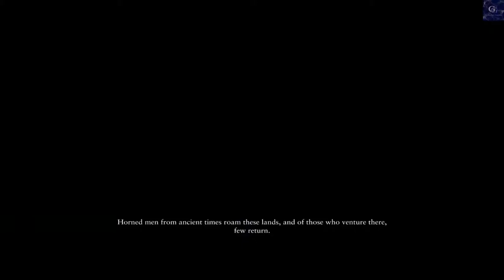Ryse: Son of Rome - Epizoda 6 - Imamo Kralja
Ljudi evo još jedan serijal koji je isto tako snimljen još prošle godine ,ali zbog nekih problema nije bio u mogućnosti biti spreman za objavu. Sada kada je sve ok evo ga ,pokušat ću izbacivat svaki dan arem jednu epizodu ili možda i dvije vidjet ću.

MISAO O IGRI:
Što se tiće ove igre može se reći da je igra poprilično zanimljiva. Po mom mišljenju ima zanimljivu priću iako je malo realno shvatljiva ali je jako dobra. Ima jako dobar oblik borbe to razne finisher poteze što je poprilično dobro. Grafika igre je poprilično zadovoljavajuća.
Po meni jedna od zamjerki je što im je tako puno trebalo da izbace igru za PC (gotovo 1 godinu), te još jedna zamjerka je što je singleplayer poprilično kratak te se moze proći za nekih 5-6 sati što je malo. Zbog toga imamo mogučnost multiplayera ali pošto ga nisam probao tako da neželim o tome. Sve u svemu solidna igra koju vrijedi odigrati.

OCIJENA IGRE:
     - 6/10

O IGRI:
Ovo je third-person action-adventure video igra napravljena od strane Cryteka ali objavljena od strane Microsofta. Izdana je 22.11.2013. za Xbox ONE ,ali tek 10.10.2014. za PC.
U igri pratimo priču rimskog generala Mariusa Titusa o tome kako on prolazi svoj put prema vođi rimskih legija.
     - Preporučeni zahtjevi
        -CPU - Core i5-2500K 3.3GHz (Intel)
                 - FX-6350 (AMD)
        -GPU - GeForce GTX 660 Ti (Nvidia)
                 - Radeon HD 7850 (AMD)
        -RAM - 8GB

 -Procesor: AMD FX-Series X8 8350
 -Grafička: Sapphire R9 270X Toxic
 -RAM: Kingston DDR3 2x8GB HyperX Beast